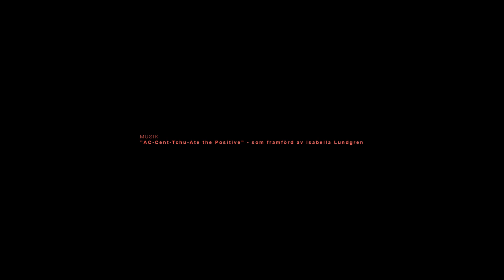Sanna Nordlund Quartet - "AC-Cen-Tchu-Ate the Positive"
Sanna Nordlund Quartet:

Sång: Sanna Nordlund
Piano: Samuel Freiman
Kontrabas: Olov Persson
Trummor: Jonas Zeidlitz

Inspelning//Mixning//Mastering:
Emil Aspegren
Anders Enlund

Kamera: Johannes Moen
Redigering: Jonas Zeidlitz